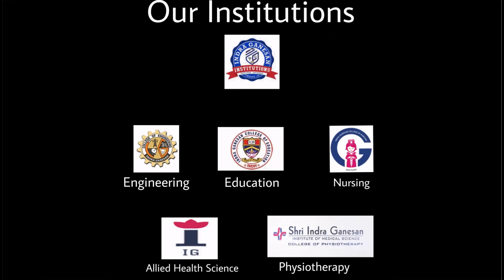Physiotherapy | Inauguration Folk Dance